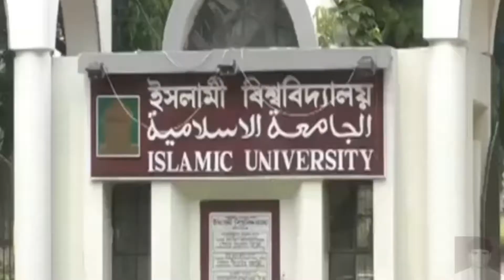KUSHTIA UNIVERSITY CORRUPTION